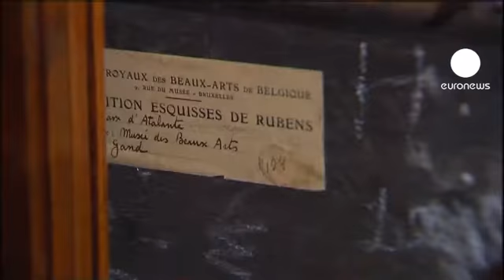Quadro de assistente de Rubens vai ser restituído à...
O quadro encontrado pela polícia grega há uma semana, e outrora atribuído a Rubens, foi apresentado ao público. "A caça ao javali de Caledónia" foi pintado em 1618 por um dos assistentes do artista flamengo Peter Paul Rubens, a partir de uma obra do mestre. Agora, vai ser restituído ao Museu de Belas Artes de Gante, na Bélgica, onde foi roubado há dez anos. Dois suspeitos estão detidos.